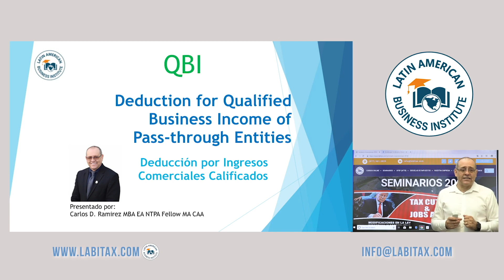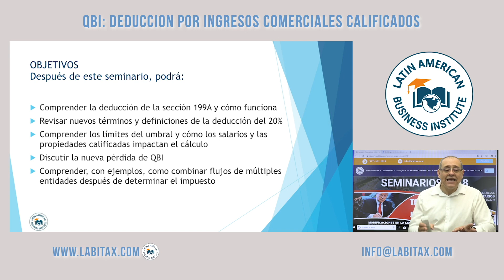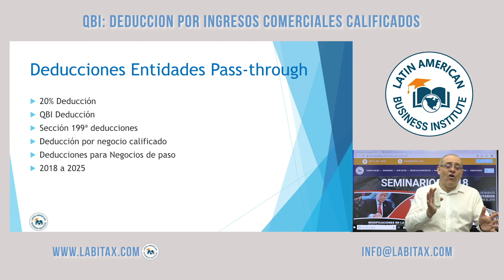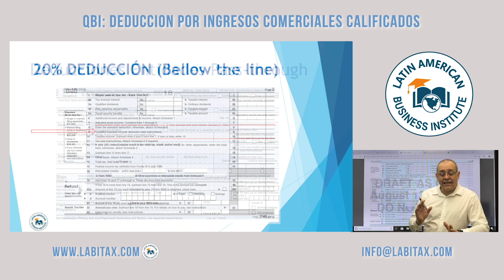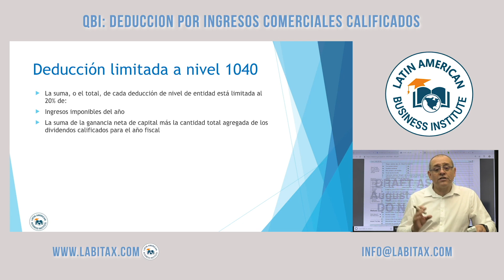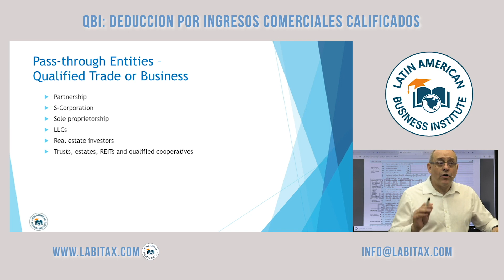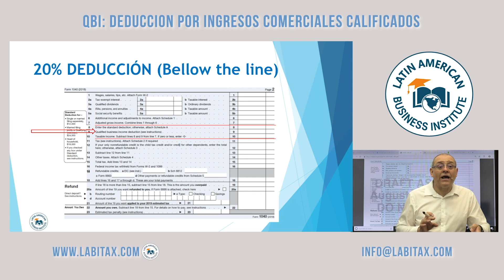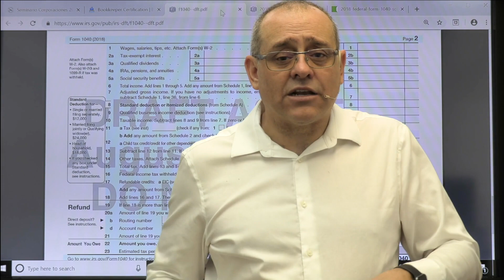QBI - Qualified business Income